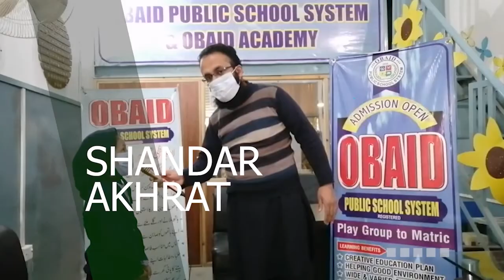شہریوں کے لئے قانون میں کیا تحفظ ہے۔دیکھیں پروگرام عدالت اب لگے گی by OBAID ur Rehman